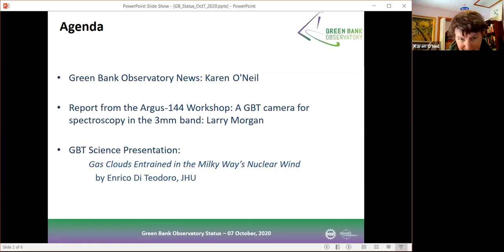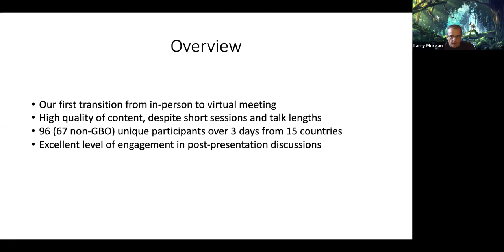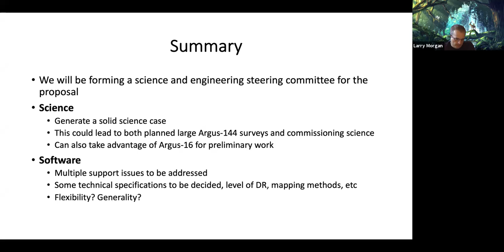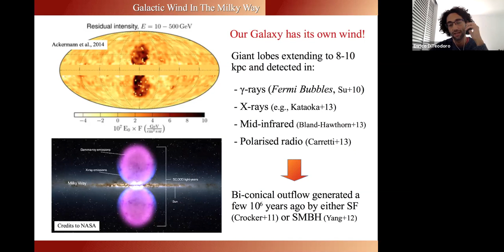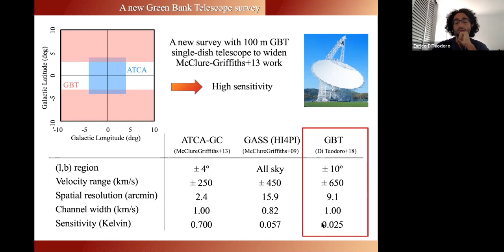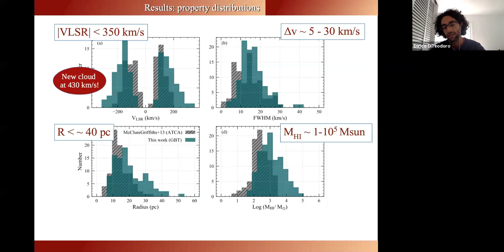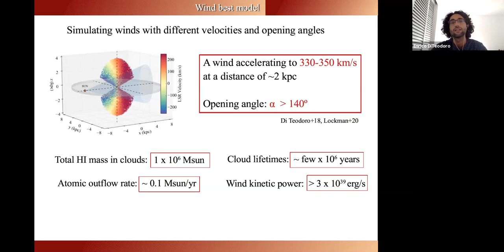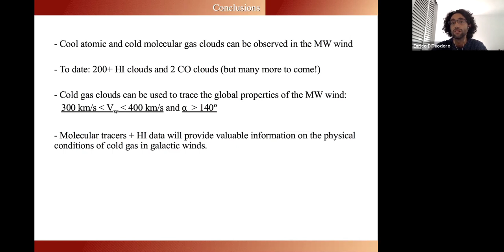10-07-2020 Green Bank Observatory Community Zoom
Recording from the 7 October Green Bank Observatory Community Zoom

Agenda:
- Observatory News -- Karen O'Neil
- Report from the Argus-144 Workshop: A GBT camera for spectroscopy in the 3mm band -- Larry Morgan
- GBT Science: Gas Clouds Entrained in the Milky Way's Nuclear Wind -- Enrico Di Teodoro (JHU)